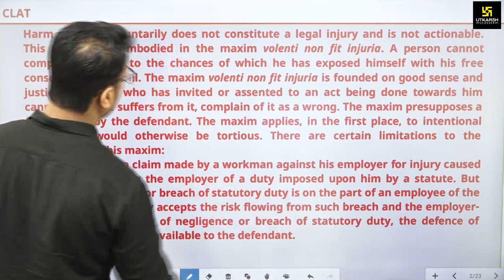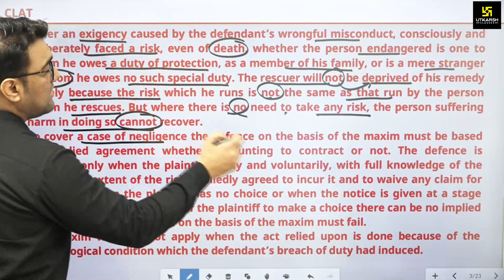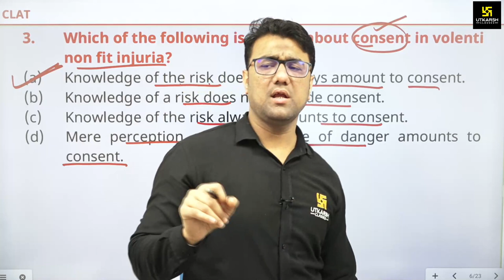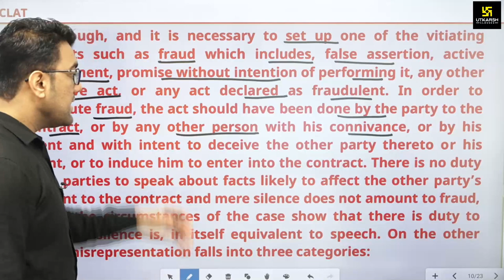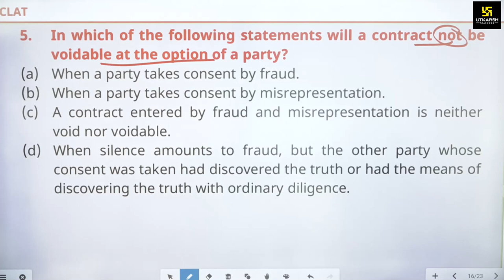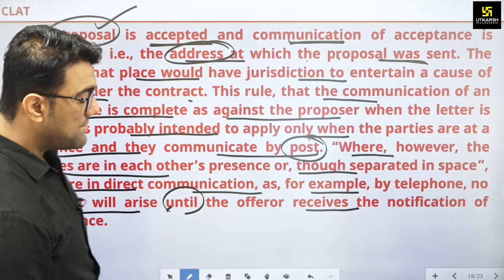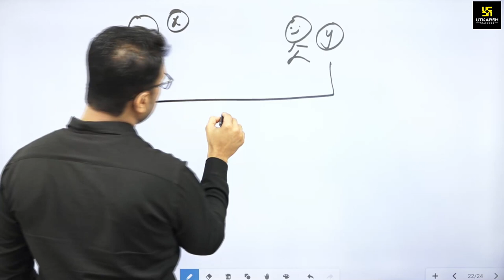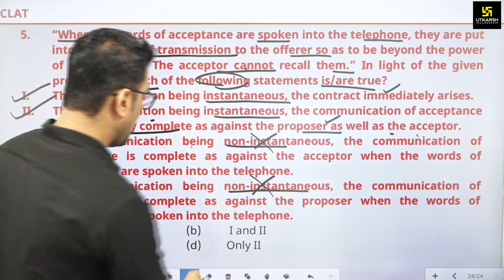CLAT 2021 | Legal Reasoning | Previous Year Paper Most Important Questions | Hassib Sir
इस क्लास में Hassib Sir Clat के विद्यार्थियों के लिए लरकर आए हैClat 2021 के  Previous Year Paper Most Important Questions जो आपकी आगामी परीक्षा के लिए महत्त्वपूर्ण सिद्ध होगी | तो इस क्लास को अंत तक जरूर देखें |

06:15 AM - Current Affairs Show by Kumar Gaurav Sir
05:00 PM - Rajasthan Current Affairs by Narendra Choudhary Sir